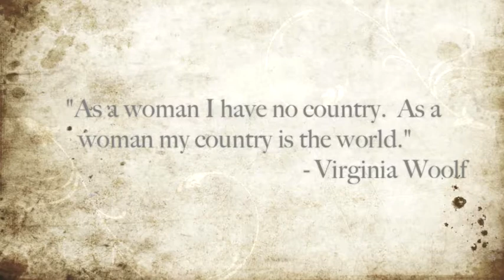Solstice Trailer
They are a race of dragon's who, through years of training and discipline, developed the ability to take on humanoid form. It is a rare and unique skill for a dragon to obtain and well worth praise but now they fear that what they have become is something strange, fragile, filled with fear, envy and mistrust. But in order to move through this new world they must adapt if for no other reason than to understand the mind of man.